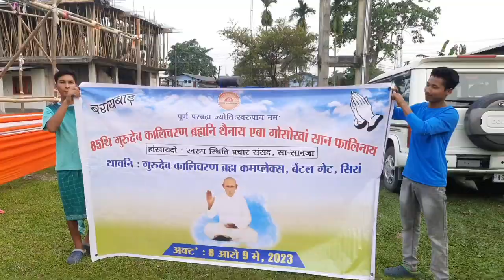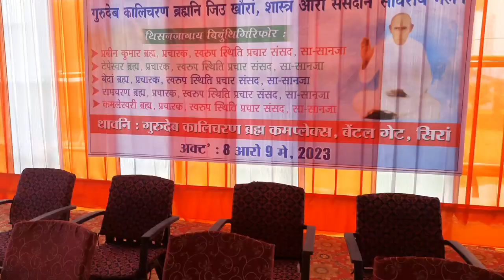Work progress first to last on the 85th gurudev Kalicharan Brahma death anniversary program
Bengtol gate chirang 8th 9th May 2023 @swarupsthitipracharsansadn5829